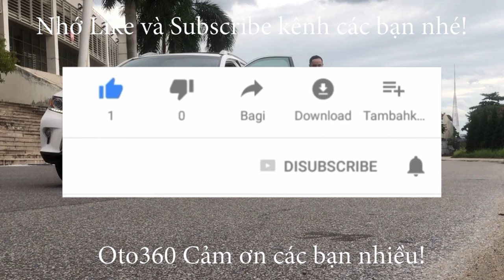Chiếc xe đang Hot nhất tại thời điểm này, về đến đâu khách đến mua ngay đến đó. Huyndai Grand I 10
Huyndai Grand i10 1.2 bản sedan số sàn sản xuất năm 2019, đăng ký tên tư nhân, chạy rất ít, mới lăn bánh hơn 5 vạn km.
Xe được trang bị động cơ xăng 1.2 L hộp số sàn 5 cấp, xe còn rất mới và là bản đủ nên xe đã có khóa thông minh, khởi động bằng nút Stas/stop, vô lăng bọc da tích hợp các phím điều khiển, lazang đúc, và  đã được chủ xe lắp thêm màn hình Androi xịn giải trí thông tin đa phương tiện, youtobe, bản đồ, google, zalo, facebook... thông minh. tích hợp camera lùi, cảm biến lùi, và rất nhiều chức năng khác.